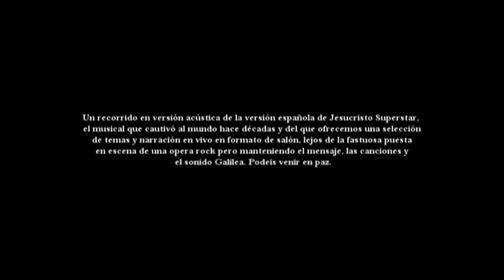JESUCRISTO SUPERSTAR (versión íntegra) - DÚO CAIFÁS @ RECORDSHOP VALENCIA 8-04-2012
DÚO CAIFÁS Gilberto Aubán y Antonio J. Iglesias. GIRA CRUCIS (Semana Santa, Abril 2012) Show en Recordshop (Ruzafa) el domingo de resurrección. Un recorrido en versión acústica de la versión española de Jesucristo Superstar, el musical que cautivó al mundo hace décadas y del que ofrecemos una selección de temas y narración en vivo en formato de salón, lejos de la fastuosa puesta en escena de una opera rock pero manteniendo el mensaje, las canciones y el sonido Galilea. Podeis venir en paz.